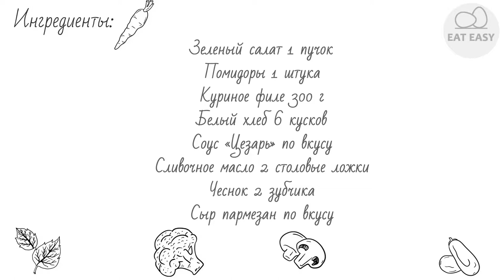Салат Цезарь традиционный